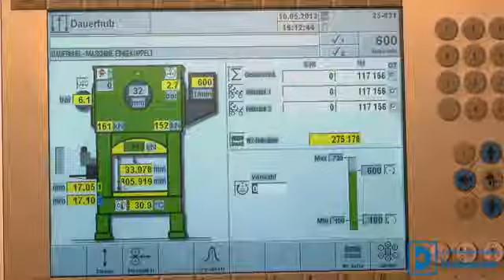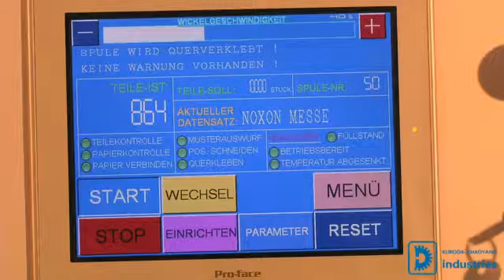electrical lamination stamping high speed stamping die